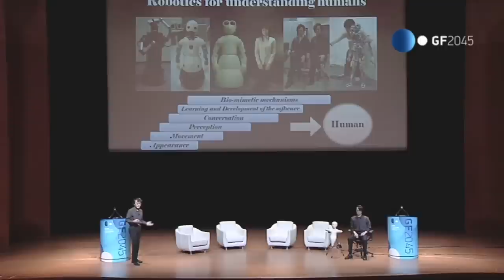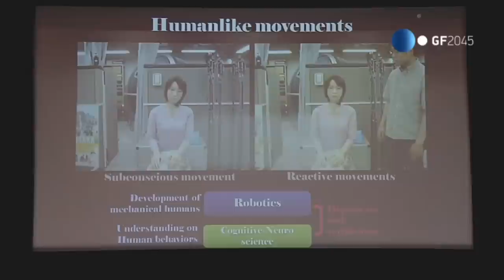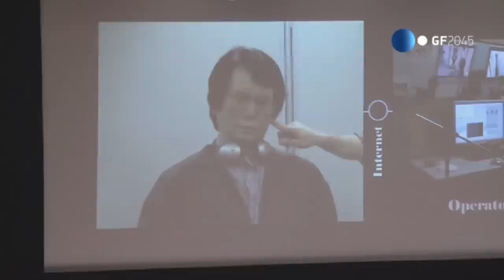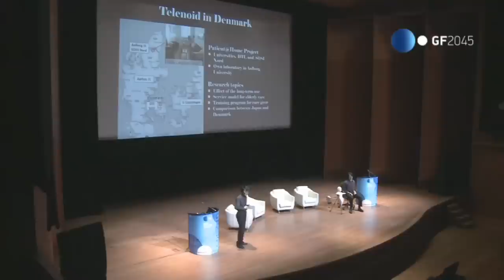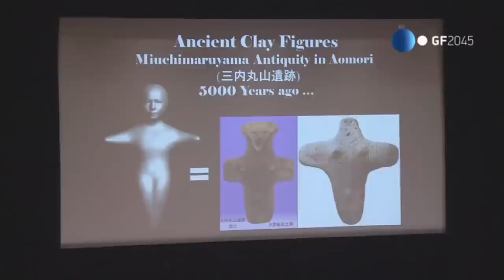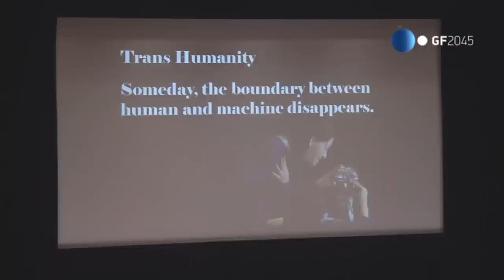Dr. Hiroshi Ishiguro — The Future Life Supported by Robotic Avatars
Global Future 2045 Congress: Towards a New Strategy for Human Evolution

Dr. Hiroshi Ishiguro
Genius Android Creator
Director of the Intelligent Robotics Laboratory in Osaka, Japan.

The Future Life Supported by Robotic Avatars
Robotic avatars or tele-operated robots are already available and working in practical situations, especially in USA. The robot society has started. In our future life we are going to use various tele-operated and autonomous robots. The speaker is taking the leadership for developing tele-operated robots and androids. The tele-opereated android copy of himself is well-known in the world. By means of robots and androids, he has studied the cognitive and social aspects of human-robot interaction. Thus, he has contributed to establishing this research area. In this talk, he will introduce the series of robots and androids developed at the Intelligent Robot Laboratory of the Department of Systems Innovation of Osaka University and at the Hiroshi Ishiguro Laboratory of the Advanced Telecommunications Research Institute International (ATR).

BIOGRAPHY
Developed many highly photorealistic, lifelike humanoids and androids, including Robovie, Repliee, Geminoid, Telenoid, and Elfoid.

These robots have been covered many times by major media, such as Discovery channel, NHK, and BBC. Received Best Humanoid Award 4 times in RoboCup. In 2007, Synectics Survey of Contemporary Genius 2007 has selected him as one of the top 100 geniuses alive in the world today.

D. Eng. in Systems Engineering from Osaka University, Japan in 1991. Currently Professor of the Department of Systems Innovation in the Graduate School of Engineering Science at Osaka University (2009-) and Group Leader (2011-) of the Hiroshi Ishiguro Laboratory at the Advanced Telecommunications Research Institute (ATR).

Research interests: distributed sensor systems, interactive robotics, android science.

Published over 300 papers in major journals and conferences, such as Robotics Research and IEEE PAMI.